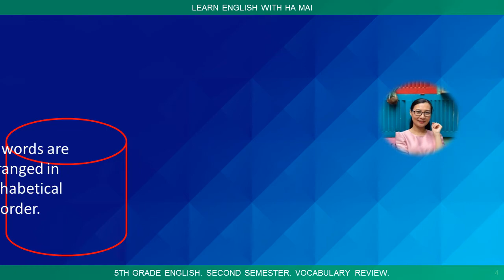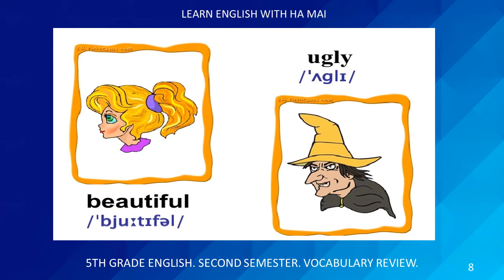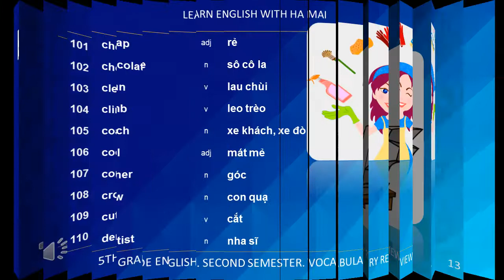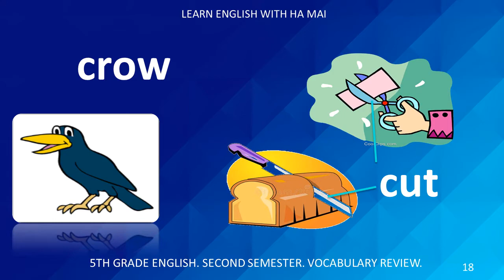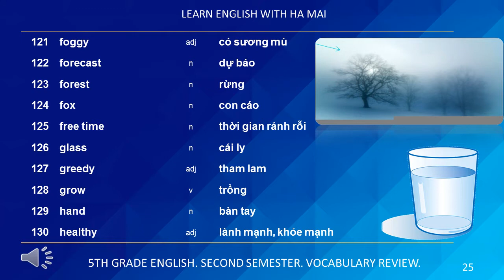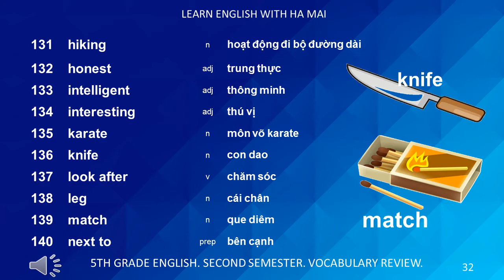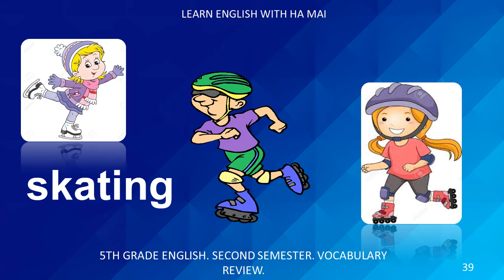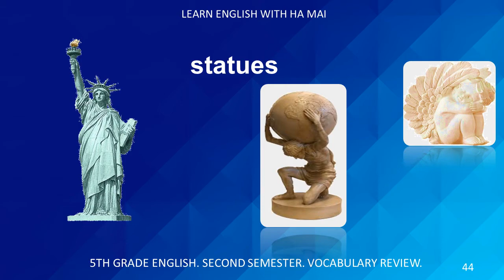TIẾNG ANH LỚP 5. HỌC KÌ 2. TỪ VỰNG SIÊU TỐC.